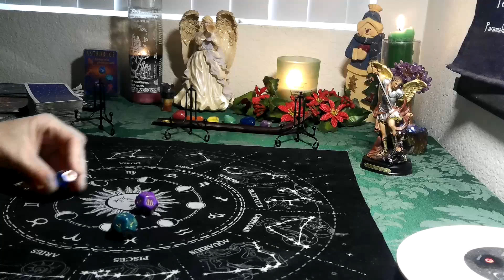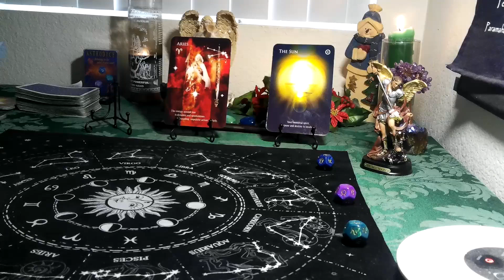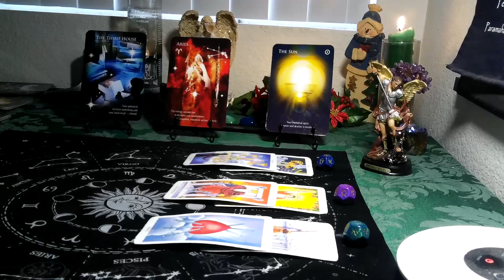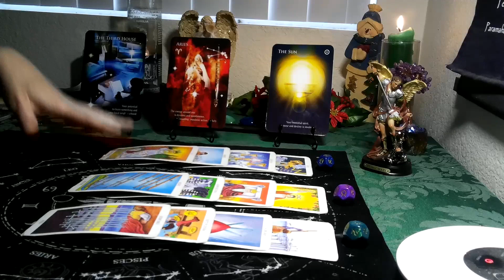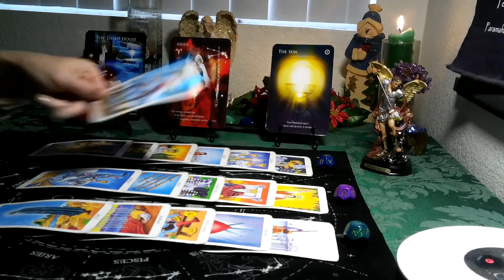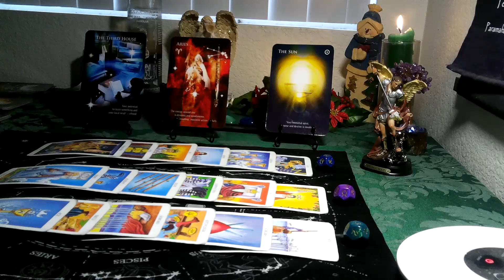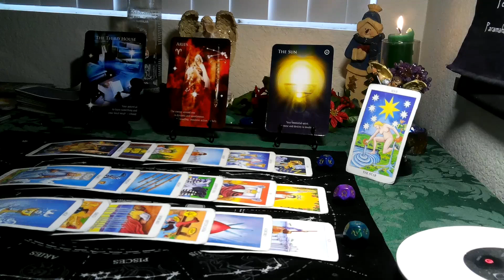SAGITTARIUS/ CAPRICORN CUSP -JANUARY 2021(ASTRODICE TAROT) PUSHING THE ENVOLOPE & GETTING INSPIRED!